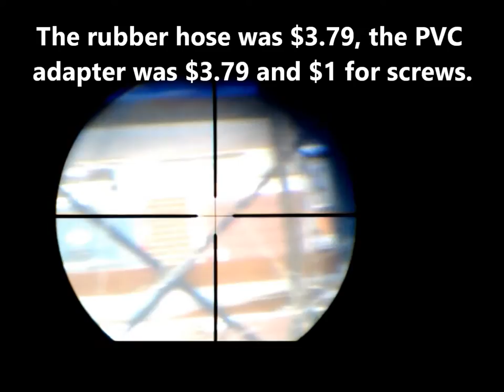Ten Dollar Scope Cam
My DIY ten dollar rifle scope video camera.